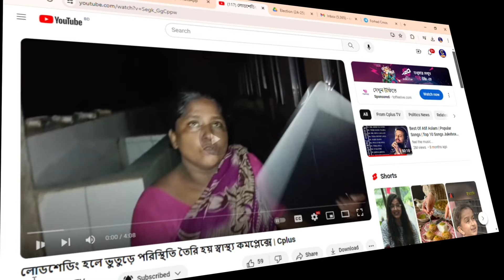সিপ্লাসটিভিতে সংবাদ প্রকাশের পর আনোয়ারা হাসপাতালে জেনারেটর দিলেন সাবেক ভূমিমন্ত্রী | Cplus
সিপ্লাসটিভিতে সংবাদ প্রকাশের পর আনোয়ারা স্বাস্থ্য কমপ্লেক্সে ৩০ কেবি জেনারেটর দিলেন সাবেক ভূমিমন্ত্রী

Slogan: আরাঁ চাটগাঁইয়া হতা হই
Country: Bangladesh
Language: Bengali।Chittagong Language
Broadcast area: Online